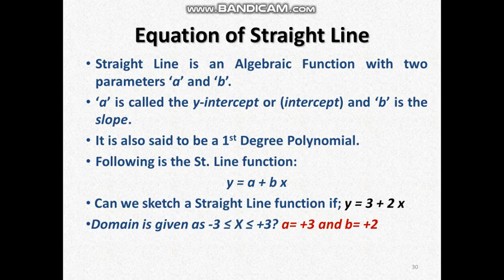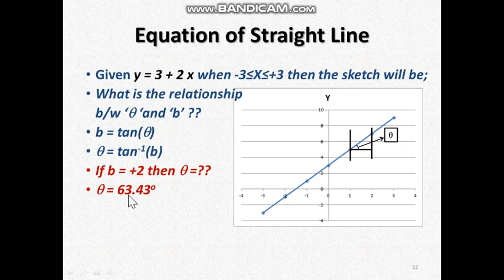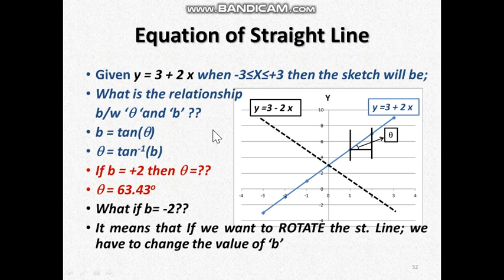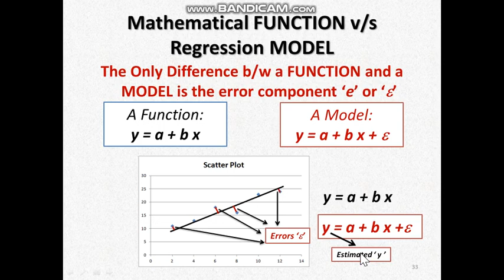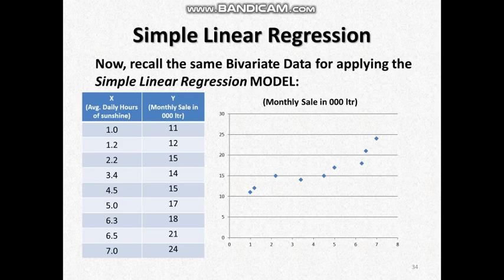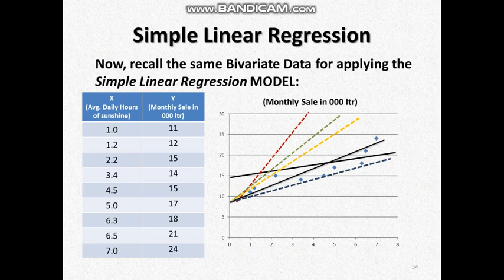Trend Analysis Part3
Correlation and Regression Analysis